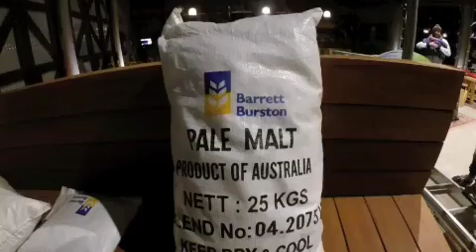Mural painting at the Beer Farm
For 2 days straight, Ricky Gibson and crew (@humble.designs) worked on a graffiti mural at The Beer Farm in western Australia, of a country giant resting with a beer between the mountains. The crew created this piece with over 50 different colours, some regular paint and plenty of inspiration.

Music credit to Hebrew Rogers - Can't by soul